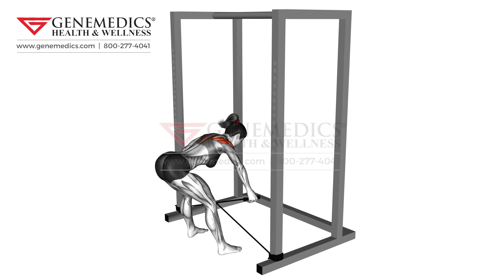Band bent over rear lateral raise female Shoulders Exercise